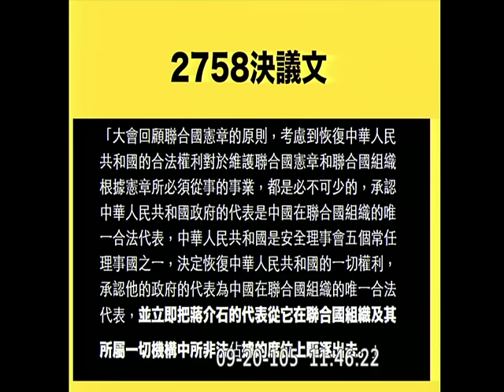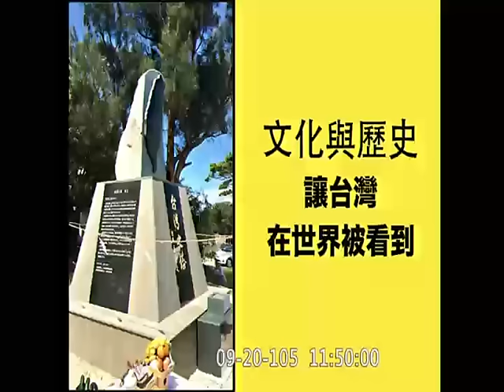20160920 院會 行政院長 林全 施政報告並備質詢 林昶佐 【立法院演哪齣？】